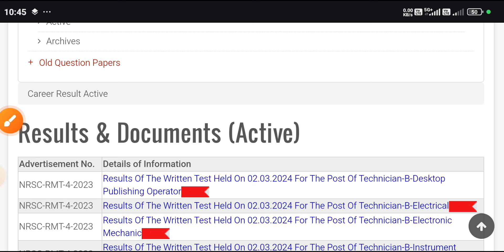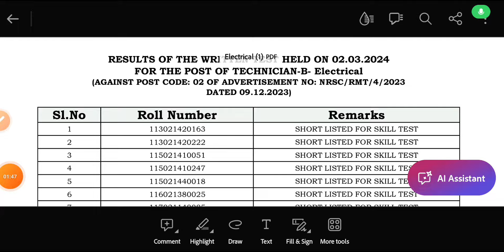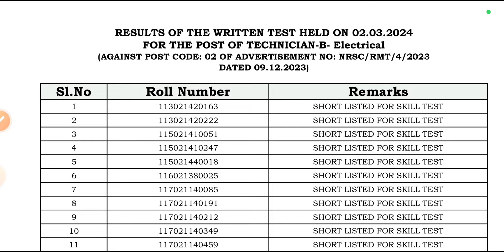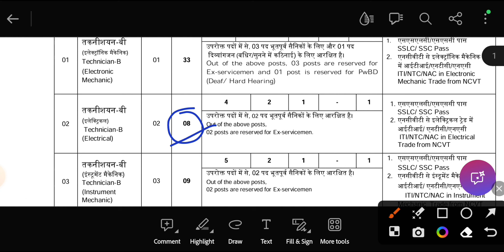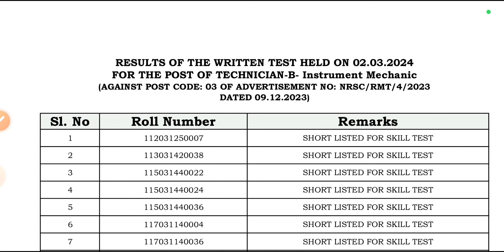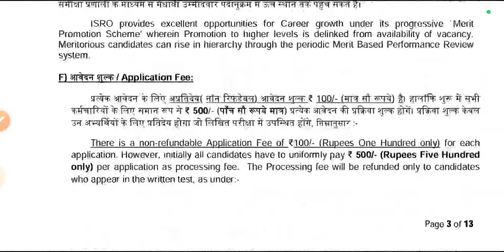ISRO NRSC Technician B Exam Result 2024 Out, ISRO NRSC ITI Technician B Skill Test 2024, ISRO Result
ISRO tech B result 2024, ISRO iti technician B result 2024, ISRO nrsc technician b result kaise dekhe, tech study iti, isro nrsc skill test,